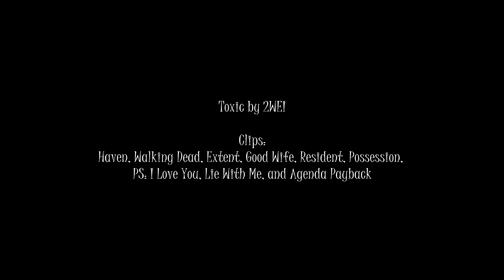Negan + Duke – Crossover AU – Toxic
I DO NOT own ANY OF THE CLIPS or THE SONG in this video, and therefore make no money from this or any of the other videos I have posted here.

Coloring:  The Gun by LightningxDisaster
Pairing: Negan(TWD) + Duke (Haven)

If anybody wants this particular remix of the song, let me know and I'll make it available as I made it myself.

I do love these two together and btw... throwing in Negan kidnapping and murdering the governor was amazing!!

Summary:
Negan is not what he appears to be.  After a one night stand a few years ago, Duke is still hooked when they cross paths again, and even once he understand who Negan truly is, he can't walk away.  No matter who that might make him become...